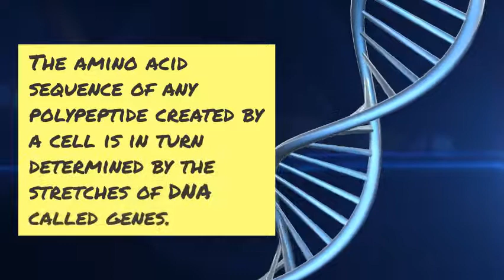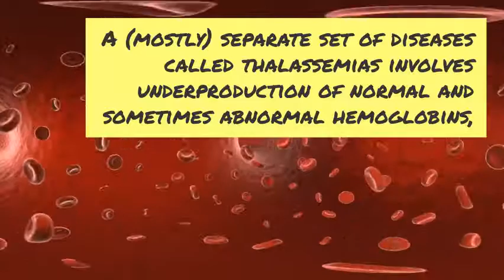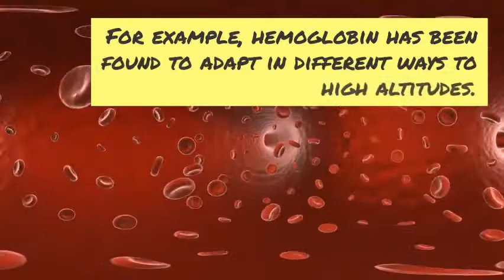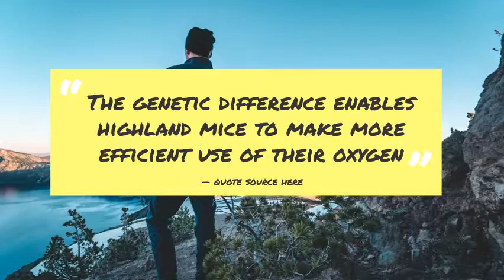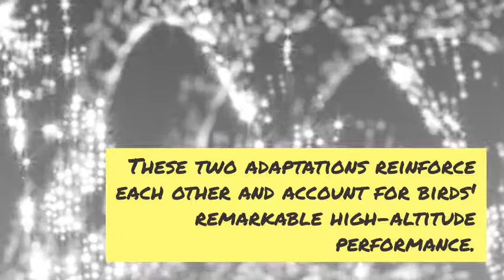Hemoglobin |Red Blood cell